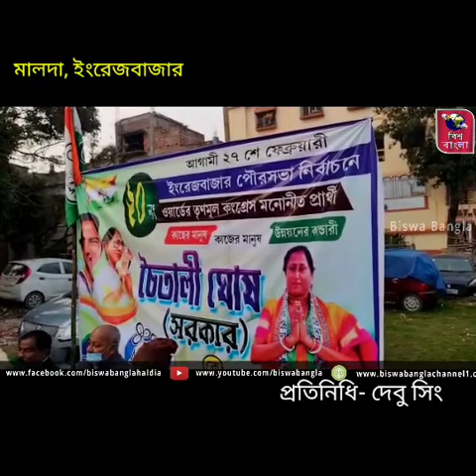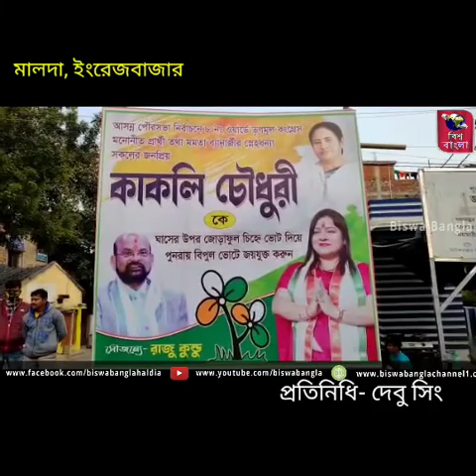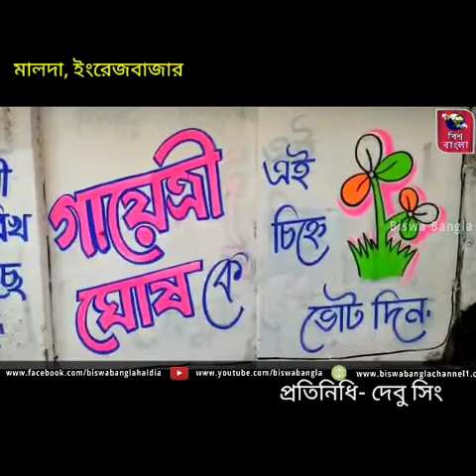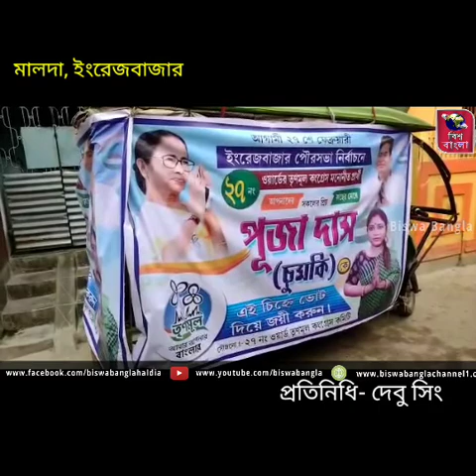ইংরেজ বাজার পৌরসভার ২৯ টি ওয়ার্ডের ১৭ টি ওয়ার্ডে প্রতিদ্বন্দ্বিতা করছে ১৭ জন মহিলা প্রার্থী।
মালদা,১০ ফেব্রুয়ারি : ইংরেজ বাজার পৌরসভার ২৯ টি ওয়ার্ডের ১৭ টি ওয়ার্ডে প্রতিদ্বন্দ্বিতা করছে ১৭ জন মহিলা প্রার্থী।
রাজ্যের মুখ্যমন্ত্রী একজন মহিলা তাই মহিলাদের অগ্রাধিকার দেওয়া হয়েছে।
ইংরেজবাজার পৌরসভার বিভিন্ন ওয়ার্ডে পুরুষদের চেয়ে সংখ্যায় বেশি মহিলা তৃণমূল প্রার্থী।
কথায় বলে যে রাঁধে সে চুলও বাঁধে।
          ১০৮ পৌরসভার পাশাপাশি ইংরেজবাজার পৌরসভার নির্বাচন অনুষ্ঠিত হতে চলেছে ২৭ ফেব্রুয়ারি।
মনোনয়নপত্র জমা দেওয়ার শেষ দিন ছিল বুধবার। বৃহস্পতিবার ছিল স্কুটনি।
        এরপর থেকেই অন্যান্য প্রার্থীদের পাশাপাশি মহিলা প্রার্থীরাও নেমে পরেছেন প্রচারে।
         কেউ তিন বছর,কেউ দুই বছর আবার কেউ নতুন মুখ।
        ইংরেজ বাজার পৌরসভার ১৫ নং ওয়ার্ডের গায়ত্রী ঘোষ, ৮ নং ওয়ার্ডের কাকলি চৌধুরী, ২০ নং ওয়ার্ডের চৈতালি ঘোষ সরকার, ২৭ নং ওয়ার্ডের পূজা দাস সহ  ইংরেজবাজার পৌরসভা ২৯ টি ওয়ার্ডের তৃণমূল কংগ্রেসের মহিলা প্রার্থীর সংখ্যা ১৭ জন। প্রার্থীরা জানিয়েছেন, সংসারের রান্না পূজার্চনা সহ অন্যান্য কাজ সামলে তারা নির্বাচনে লড়াই করছেন। মমতা বন্দোপাধ্যায়ের অনুপ্রেরণায় তারা সংসারের কাজ সামলে ময়দানে নেমে নির্বাচনী প্রচার করছেন। তারা বলেন যে রাঁধে সে চুলও বাঁধে।